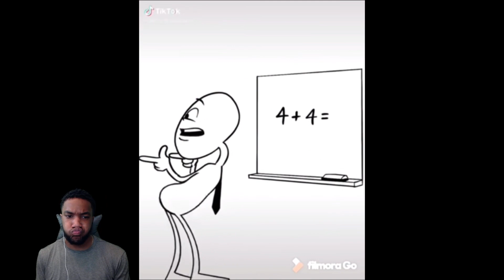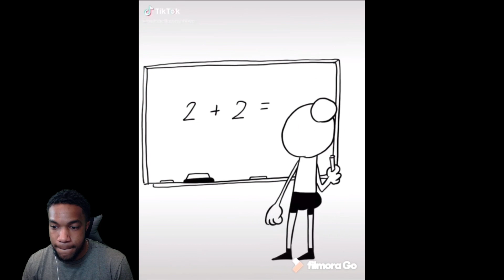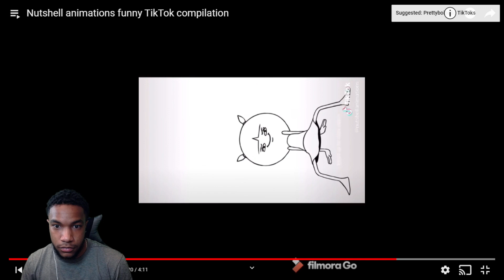Nutshell animations funny TikTok compilation 😂 REACTION!!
What’s Gud ROME SQUAD

Nutshell animations funny TikTok compilation

Daily Video's !